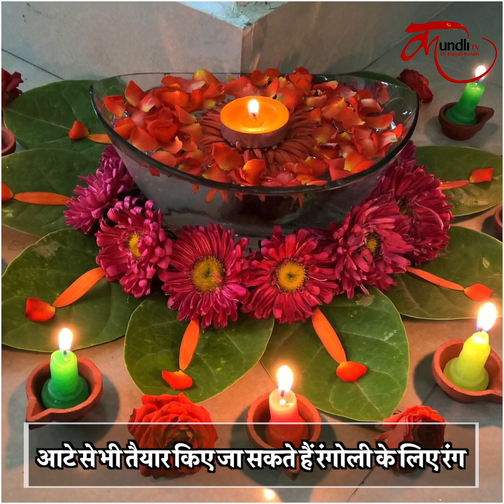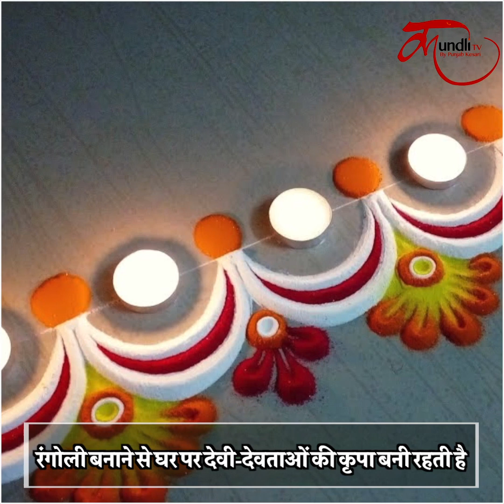दिवाली के दिन इस दिशा में बना लें रंगोली, दौड़ी चली आएंगी मां लक्ष्मी आपके द्वार